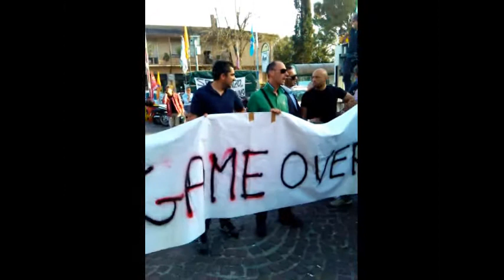MERAKLON TERNI 5 ARRESTI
SCANDALO MERAKLON, 7 ARRESTATI FRA TERNI E FROSINONE. ECCO CHI SONO. FIORLETTA FERMATO IN CONFINDUSTRIA